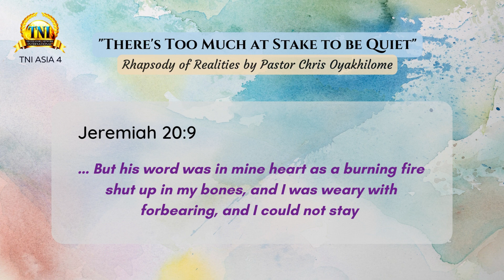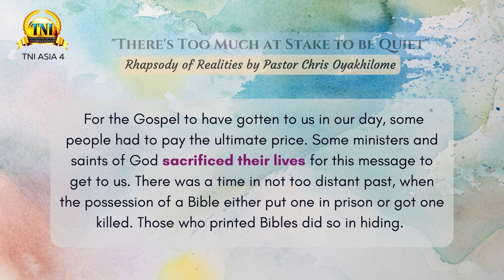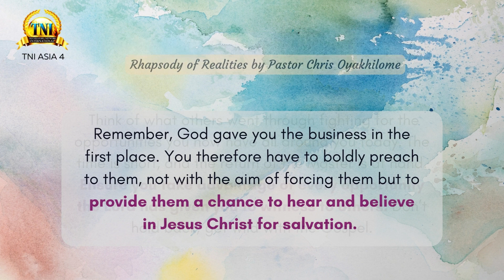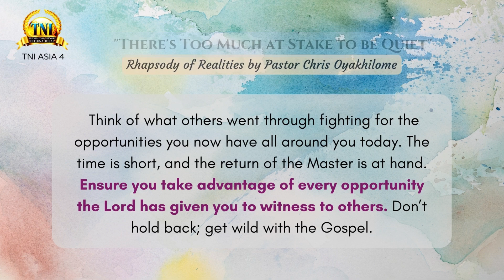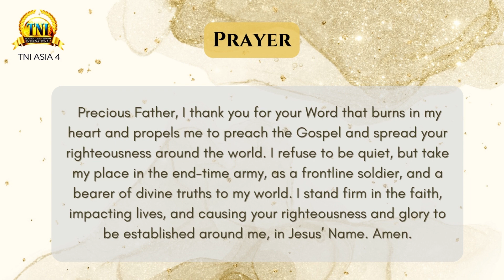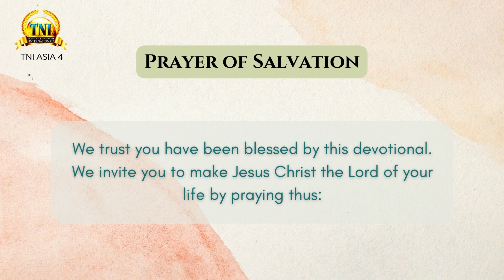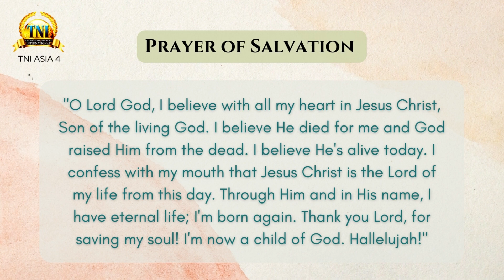TOO MUCH AT STAKE TO BE QUIET ||| 05 SEPTEMBER 2022 RHAPSODY OF REALTIES BY PASTOR CHRIS OYAKHILOME